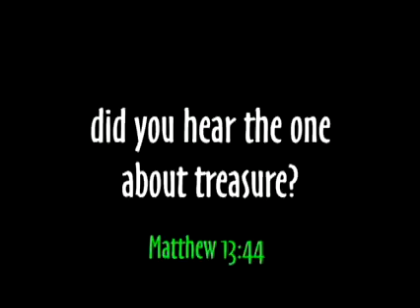Did you hear that? Whoopie Man Parable of the Treasure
In this Whoopie Man and Handy Man episode of "Did you hear that?" We watch our characters live out the parable of the treasure in the field (The Akron Aeros Minor League baseball field).  Watch and see what Jesus had to teach us through this parable.